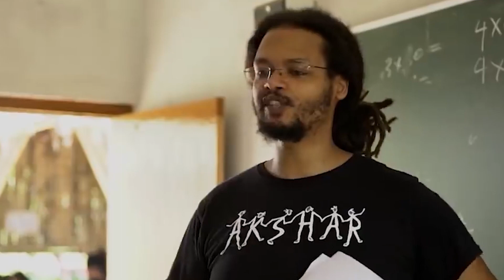টাকা নয়, প্লাস্টিকের বোতল স্কুলের বেতন | ভারতের অবিশ্বাস্য স্কুল | Guawati School in India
প্লাস্টিক বর্জ্য পুনর্ব্যবহারযোগ্য করতে উদ্যোগ নিয়েছে ভারতের আসামের একটি বিদ্যালয়। যেখানে পড়াশোনার ফি হিসেবে শিক্ষার্থীদের কাছ থেকে প্লাস্টিকের বর্জ্য নেয়া হয়। বিদ্যালয়টির অবস্থান গুয়াহাটির গোরচুক এলাকায়। অক্ষর ফাউন্ডেশন নামে ওই শিক্ষাপ্রতিষ্ঠানে প্রতি সপ্তাহে একজন শিক্ষার্থীকে প্লাস্টিকের ২৫টি বোতল জমা দিতে হয়। এভাবে জমা বোতলগুলো এখন ইট, সড়ক এমনকি শৌচাগার নির্মাণেও ব্যবহার করা হচ্ছে।

You Can Share your Ideas In comment Box.

অজানা রহস্য
অসমাধিত তথ্য ও রহস্য
horrifying things
Exploring Mysteries - রহস্যের সন্ধানে
tazanews news
ki keno kivabe
akash borman
bangladesh news
best video
interesting bangla video
mojar video
bangla facts
amazing video
bangla best video
bangla amazing
bangla tiktok